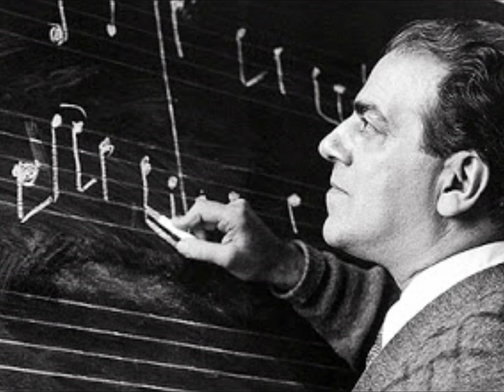Heitor Villa-Lobos "Bachianas Brasileiras No. 1"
"Bachianas Brasileiras No. 1, for 8 cellos,
A. 246" by Heitor Villa-Lobos
Orquestra Sinfônica Brasileira
Isaac Karabtchevsky, conductor
VI./IX.1987